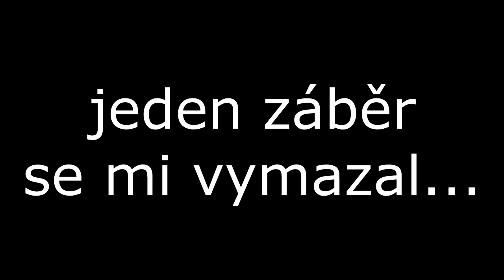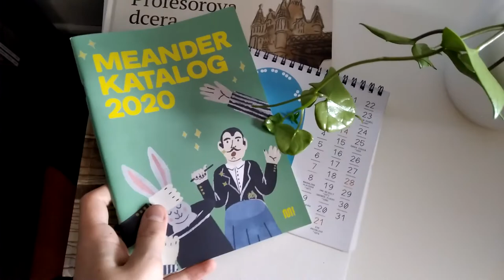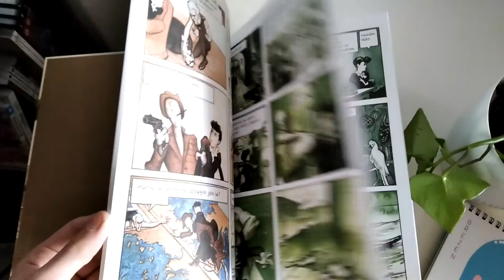VLOG | peču vánočku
Ahoj, dnes tady máme zase vlog. V tomhle videu se snažím péct vánočku podle Foxí.